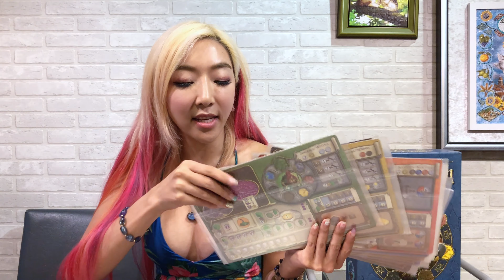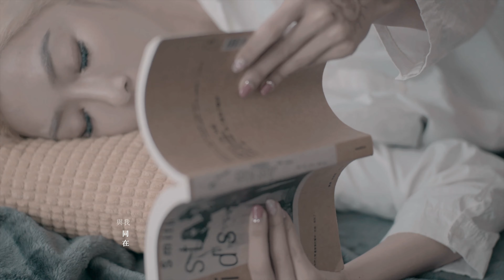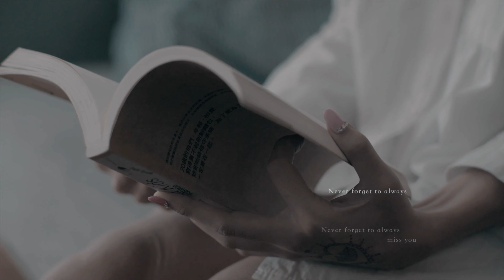【宓桌遊#47】神秘大地 Terra Mystica - with 重策女王 李宓｜棋盤遊戲組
神秘大地 Terra Mystica (2012) Type Strategy Games
2–5 Players 60–150 Min Age: 12+ Weight: 3.95

A video outlining introduction for the boardgame 神秘大地 Terra Mystica

艾瑞克桌遊頻道開放贊助，如果你也喜歡我的實況，經濟上也有餘力的話，也可以贊助！斗內不是必須，但任何贊助都是非常歡迎感謝的！